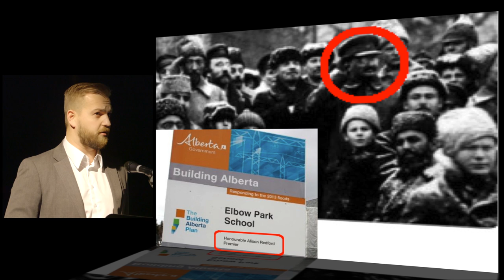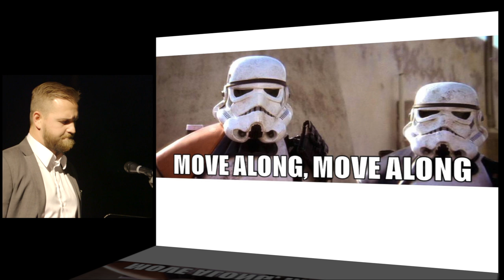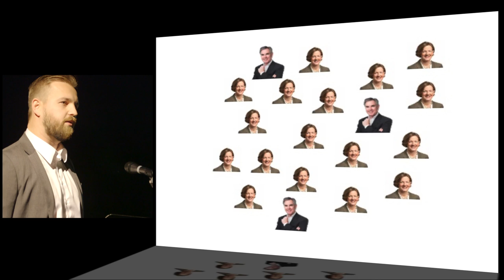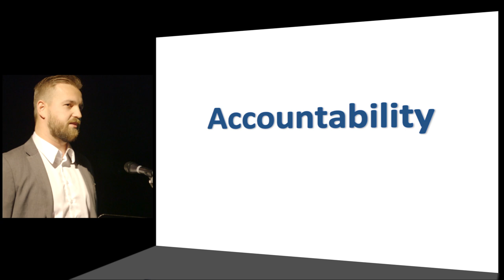Derek Fildebrandt: PechaKucha Night Calgary #21